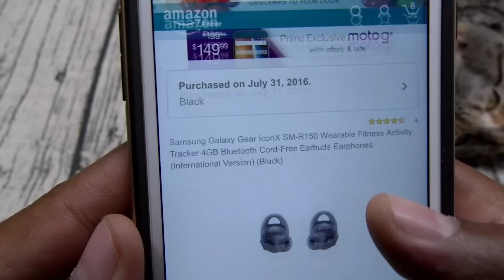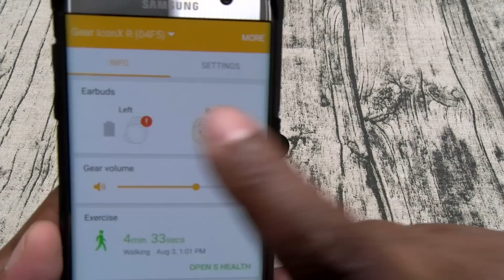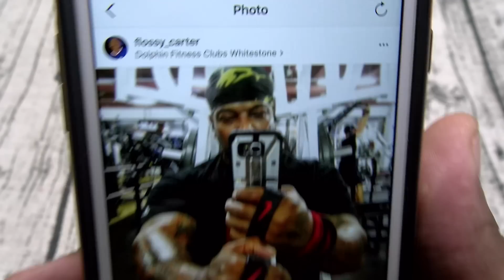Samsung Galaxy Gear Icon X - After a Week Update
Track your stats - Run with the Gear IconX in-ear voice guide (15 different languages) to reach your vigorous-intensity zone. By syncing with your smartphone after workouts, you can check your stats and monitor progress on the S Health app.
• Fitness tracker - Without the need for a phone, Gear IconX has you covered. Whether you're walking or running, it's smart enough to track your activity and give updates on essential data from speed, distance and duration to heart rate and calories burnt via a dedicated voice guide.
• Stay aware - Turn on ambient sound mode to hear your surroundings. That way you can hit your stride with your favorite tracks while being present in the world.
• Bring your songs - Not only is Gear IconX a highly functional fitness tracker, it's possibly the smallest music player (4GB of internal memory) out there, meaning these earbuds are all you need to go running.
• *Compatible with devices that run Android 4.4 KitKat and above, and have a minimum of 1.5GB RAM. Galaxy phones users can transfer music files to Gear IconX either from the Galaxy phone or a PC via USB connectors or USB cables (not applicable to some Galaxy phones). Non-Galaxy Android phone users can transfer music files to Gear IconX from a PC via USB cable.